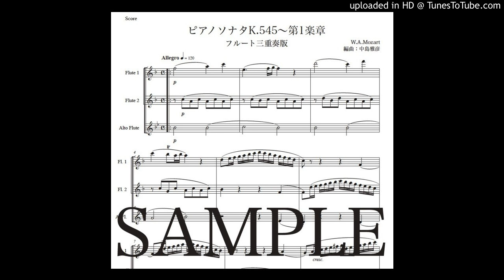モーツァルト「ピアノソナタK545〜第1楽章」フルート三重奏版（編曲：中島雅彦）